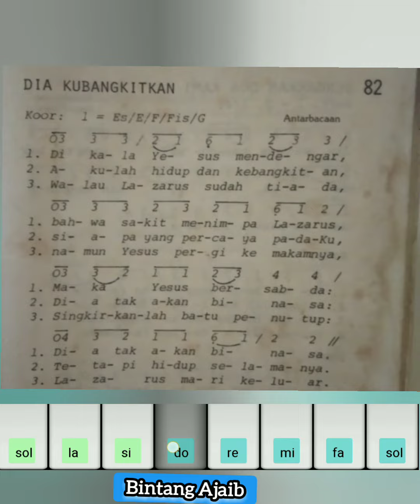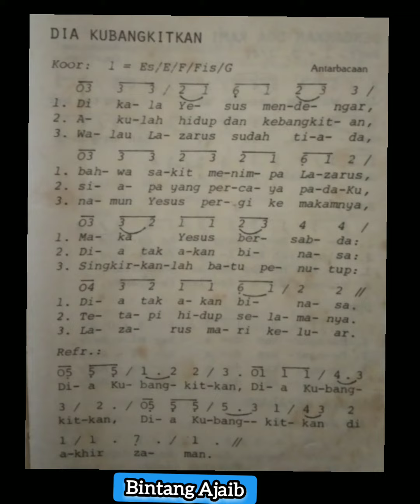MADAH BAKTI 82 DIA KUBANGKITKAN ➡ Latihan lagu dan not